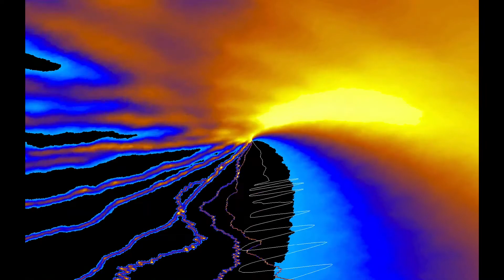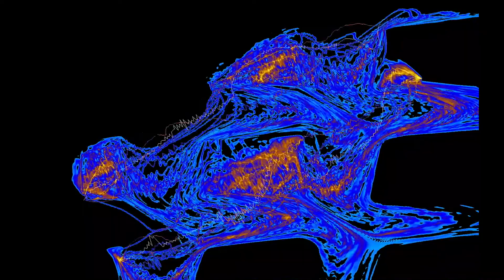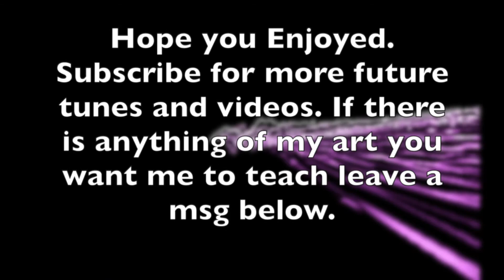Quantum Yhoda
Another year is here and this is my favourite Yhoda track of 2019 Quantum

I want to say a big thank you to all my subs it means a lot to me :)
I did have a slow second half due to life stuff as I'm still human at the end of the day, so I didn't get to finish all my projects that I started but I did have some good highs for the year :)

*I got over 2k plays on my xmas tune I made in 2018
*My Subscriptions doubled in 2019
*I Got over 5k views on my whole Chanel by the end of 2019
*I started a NEW Goa project PsyTrakked

I'm entering 2020 with new energy and will keep on creating and teaching. It's been fun and my confidence keeps on growing.

Im planning on getting NEW gear like a camera and a mic to give you better videos and live performances. If you want me to do any specific videos or tutorials please leave a comment below and I will do my best to on as many as I can as you lot matter the most. I want to see all of you succeed in music production. If you're just a music fan I will try to put as many live performances up as I can. Lets make 2020 a greater year then 2019

Namaste,